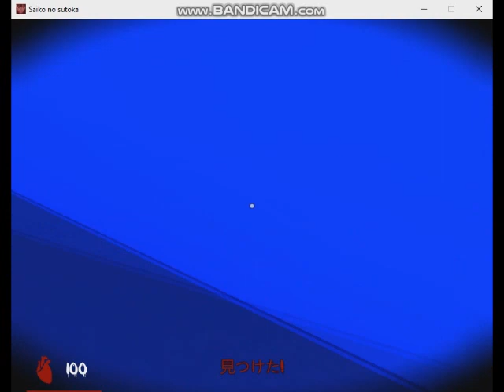Saiko No Sutoka v0.21 Alpha Version - Played as James Senpai Hiding and Seek Run 14